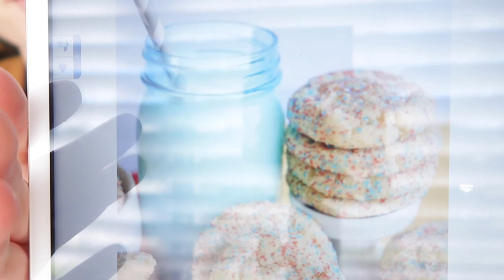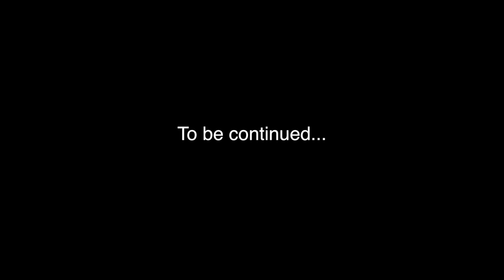AT HOME: Planting sunflower seeds, playing in a tent, knitting, making nachos, and baking cookies.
This episode:
\\We're planting sunflower seeds!
\\Hanging out in a lawn tent with some handsome super heroes.
\\A little knitting on a new hat design
\\Nacho time!
---chips, fiesta blend cheese, melt cheese in over, top with salsa, deli-sliced pepperoncinis, and dollops of full-fat Greek yogurt or sour cream.  Badda bing, badda boom.
\\Baking cookies with my boy.

The Fiber for the People® At Home Vlog series is a casual, lifestyle vlog where I share both in-studio and out-of-studio goings on over here at Fiber for the People® headquarters.  For this series, I'm sharing some bits and pieces of my time home with my family during this very important social distancing period.  There's a lot that can be done from home when you work from home to begin with, but there's also a lot to do with the family to help pass the time.  Come share some of that with me.  This will be multiple parts, so keep posted for more.

Ravelry: TaylerEarl and Fiber for the People®